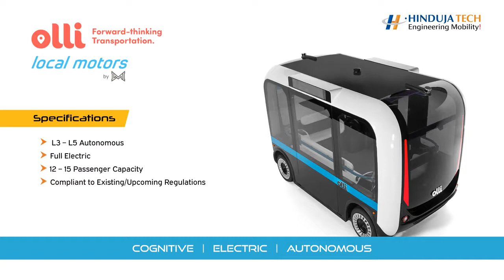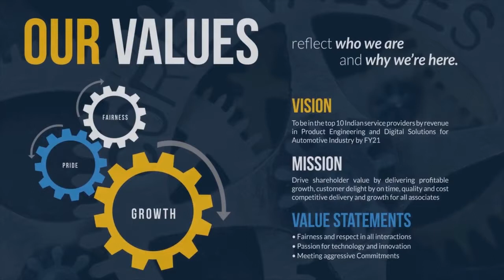Hinduja Tech - An Overview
Hinduja Tech - A Partner of choice for a Full Vehicle Development Programs